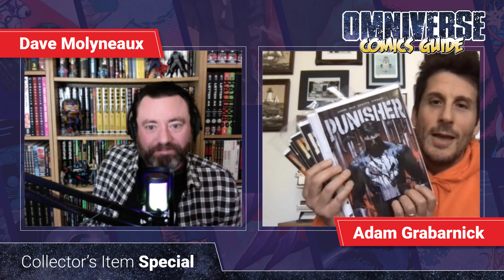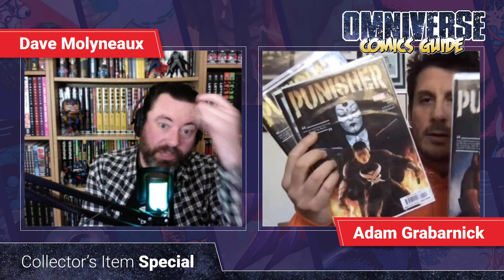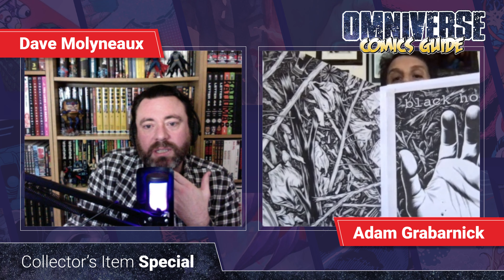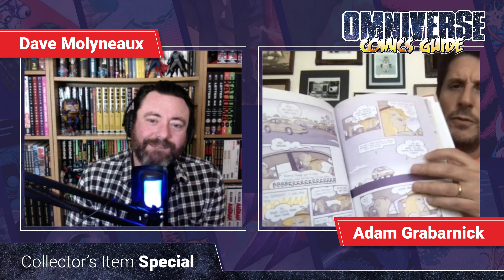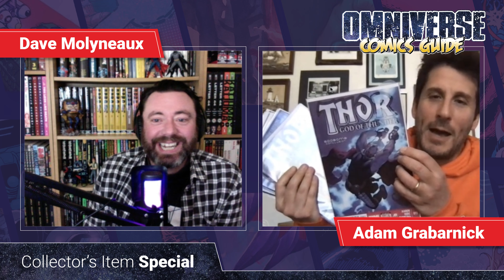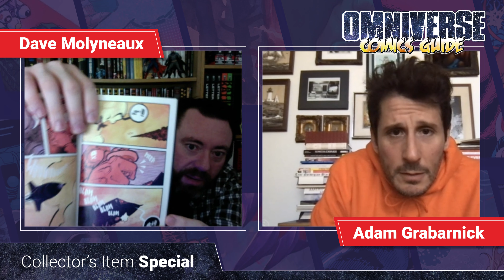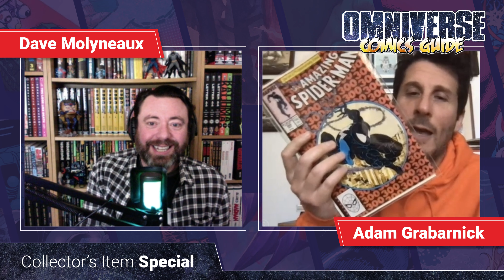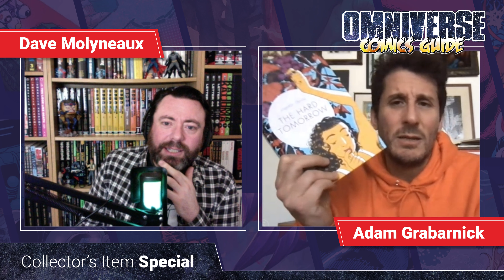Collector's Item Special: Adam Grabarnick, From Running Out of Space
Director and podcaster Adam Grabarnick hosts the Running Out Of Space podcast (available on all the best podcast players and on YouTube) regularly invites guests onto the show to talk about their collections – anything from action figures, to pryex… sneakers to wind-up toys. He even’s had a guest or two talk up their comic book collection!

This time around, Dave Molyneaux puts Adam in the hotseat and gives him the opportunity to share some of the key comics in his own collection. In this Collector’s Item Special episode, Adam shows us his absolute favourite cover, a complete set (that Dave’s particularly envious of), a beautiful indie book and much more!

As always for the latest podcasts, videos, reading orders, reviews & news head over

for their weekly chat about all things comics, or catch up right here on our YouTube channel later on.

You can also now SUPPORT the Omniverse by hitting SIGN UP on the Omniverse Comics Guide site and get all the latest get sent direct to you! As well as bonus features across the site.